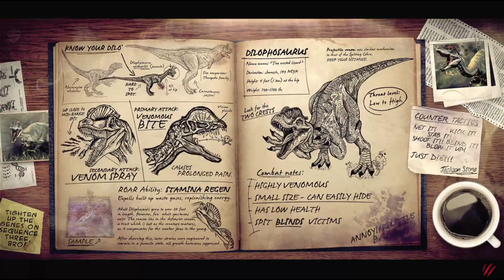MEGA PTERA TAKES TO THE SKIES!!! | Primal Carnage Extinction | New Pteranodon Mut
MEGARAPTOR TAKES TO THE SKIES!!! | Primal Carnage Extinction | (MEGA Ptera Mut):
Just when I thought Mega Spino was epic, this one takes it to new heights.